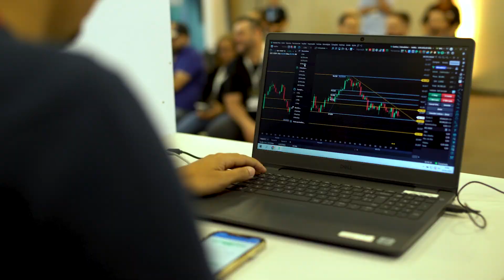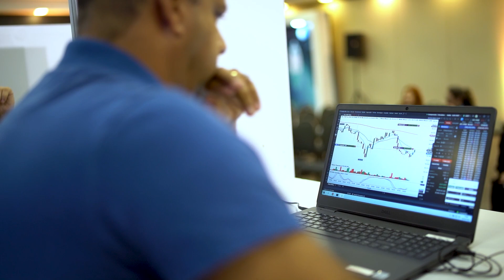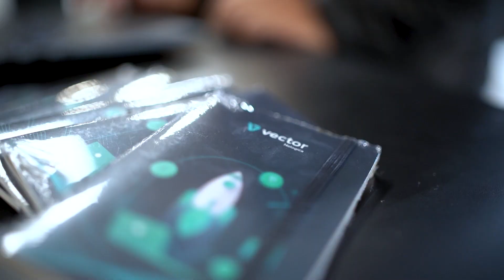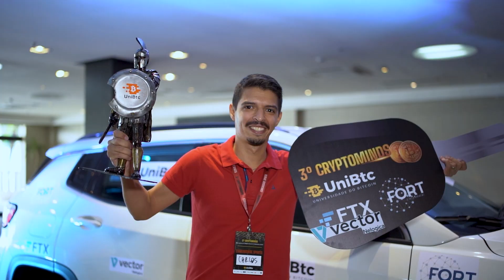CRYPTOMINDS: O Campeonato de Trading que premiou um CARRO ZERO! | Vector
Com o Vector você acompanha o mercado de criptomoedas onde e quando quiser!

Conte com uma tecnologia avançada e total segurança para operar, analisar e estudar os movimentos de diversas criptomoedas em uma única plataforma.